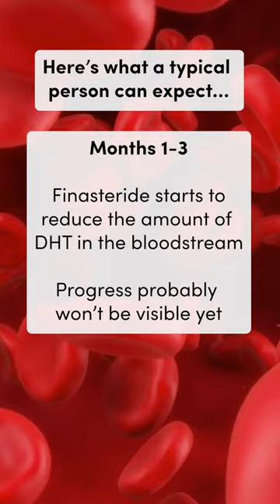How fast does finasteride work?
If you’re beginning to lose your hair and have looked into treatment options, you’ve likely heard of a medication called finasteride.

Finasteride is a prescription medication that’s used to treat hair loss. It’s approved by the FDA and backed up by a large number of scientific studies showing real, measurable improvements in things like hair count and density.

Although finasteride can’t permanently cure male pattern baldness, it’s one of the most reliable, effective treatments available for slowing down hair loss and promoting hair regrowth.

Finasteride works well, but the results it produces aren’t instant. In general, you’ll need to wait a few months before you’ll be able to spot any improvements in healthy hair growth or overall hair density from finasteride.

Below, we’ve provided more information about how long finasteride takes to work, as well as the typical results timeline you can expect after starting finasteride treatment.

We’ve also discussed what you can do to make sure that you get the best possible results from treatment with finasteride, as well as potential side effects to look out for while you’re using this medication.

Finasteride Results Timeline: The Basics
Before we get into the specifics of how long finasteride takes to work, let’s go over the basics of what finasteride is and how it works as a treatment for hair loss:

Finasteride is part of a class of medications called 5-alpha reductase inhibitors. It works by stopping your body from converting testosterone into dihydrotestosterone (DHT), the hormone responsible for male pattern baldness.

You can purchase finasteride as a generic prescription medication. It’s also available as the active ingredient in Propecia® and Proscar®, a prescription medication for reducing prostate growth.

Although finasteride starts blocking DHT right away, it generally takes several months for this medication to show a noticeable reduction in your rate of hair loss or improvement in your head of hair.

Many men who use finasteride see mild improvements after three to four months of use, with “final” results from treatment with finasteride typically taking approximately one year to become apparent.

Finasteride is generally more effective when it’s used with minoxidil, a topical medication that stimulates regrowth of hair by accelerating your hair’s natural growth cycle.

If you use finasteride, taking photos of your hair on a monthly basis and comparing them regularly can make it easier to monitor your progress and track any decrease in hair loss as it happens.

Finasteride Results Timeline
As we’ve explained in our guide to the hair growing process, the hair follicles on your head and body all grow as part of a four-phase hair growth cycle.

This process starts with each hair growing from a root in the bottom of the hair follicle during its anagen phase. As the hair grows longer, it’s eventually pushed through your skin, allowing it to become visible. Each hair’s anagen phase, or growth phase, can last for several years.

Finasteride enters your bloodstream fairly quickly and starts reducing DHT levels as soon as it’s active in your body.

However, since it takes time for new hairs to grow to a visible length, the results from finasteride aren’t immediate. Most of the time, you’ll notice a gradual, steady improvement in your hair over the course of several months.

Months 1 to 3: Finasteride Starts Working
As soon as finasteride is metabolized by your body, it will start to reduce the amount of DHT that circulates in your bloodstream.

However, because it takes time for your hair to successfully make its way into the first phase of its natural growth cycle, you may not see any results right away.

During the first few months of using finasteride, you probably won’t notice much of a change in your hair. Your hairline, crown and your general level of hair thickness will probably look exactly the same as normal, with no significant improvements.

This isn’t because finasteride isn’t working properly. Instead, the lack of visible progress during the first few months is simply because your hair needs to grow before results are obvious.

During the first few months, it’s important that you continue to use finasteride each day, even if you don’t notice any results.

Months 3 to 6: Initial Results
Most of the time, early results from finasteride start to become visible after around three to six months of daily use.

After taking finasteride for this amount of time, you might notice that your hair loss has slowed down or stopped, with no further visible thinning. You may also see improvements in your hair, particularly in areas such as your hairline and crown.

Month 12: Noticeable Results
After taking finasteride consistently for 12 months, you should see further improvements in your hair that build on your progress from months three to six.